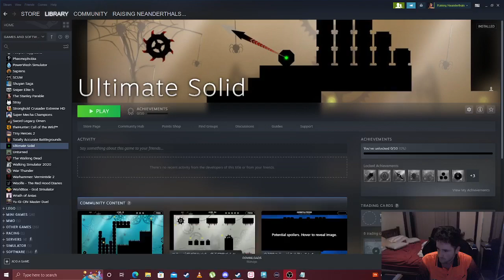Ultimate Solid Gameplay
In this video, we explore Ultimate Solid for PC. If you enjoyed the video and want to see more of Ultimate Solid for PC and game content,
I will also be taking in any recommendations you may want to provide.
Games Trash.

CPU: AMD Ryzen 7 5800X3D
Graphics Card: AsRock Radeon RX 6800 XT Phantom Gaming D 16GB 16OC
CPU Cooler: Hyper 212 RGB Black Edition
PSU: MSI MPG A1000G 1000W Power Supply 80 Plus Gold
Ram: 4X G.Skill Aegis 16GB DDR4 Ram(64GB Total Ram)